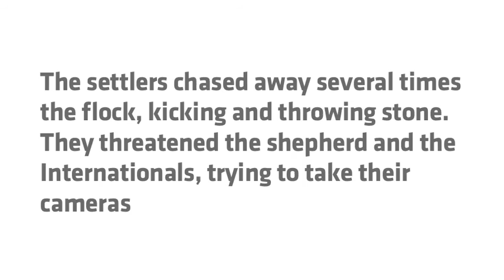VIDEO UPDATE: 2017-03-10 Settlers attack Palestinian and Internationals in Qawawis